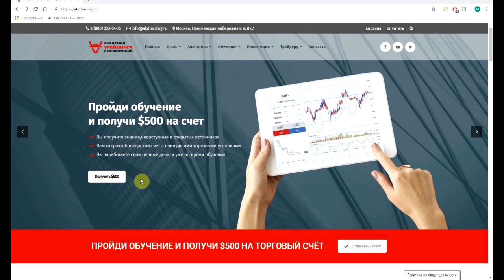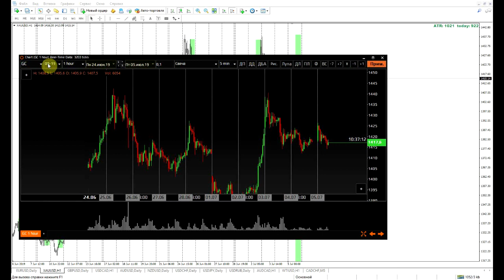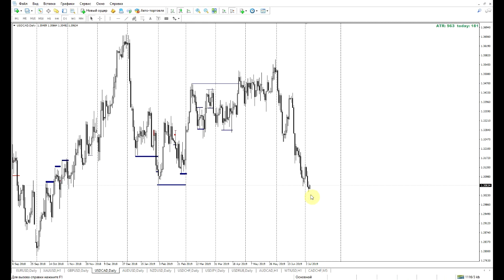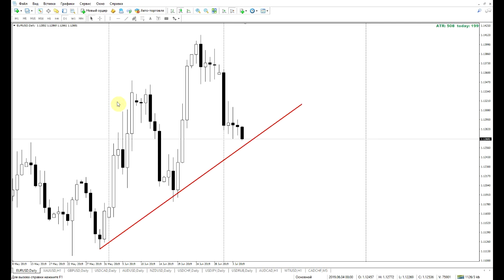Обзор рынка от Академии Трейдинга и Инвестиций с Максимом Полуяктовым05 07 2019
Представляю вашему вниманию обзор валютного и сырьевого рынка
Полуяктов Максим  - профессиональный трейдер и аналитик Академии Трейдинга и Инвестиций